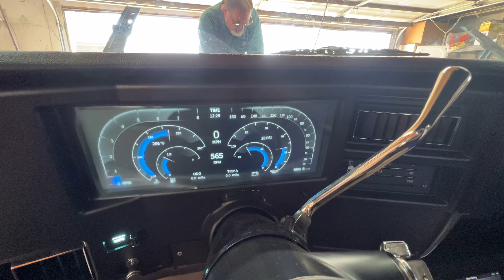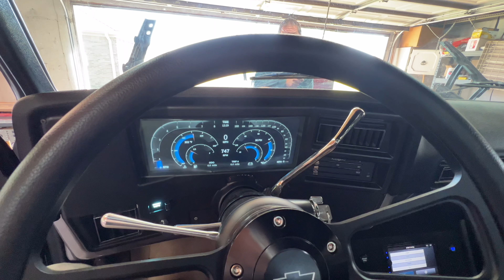Big Block C10 gets fresh heads and goes on it Maiden voyage!!